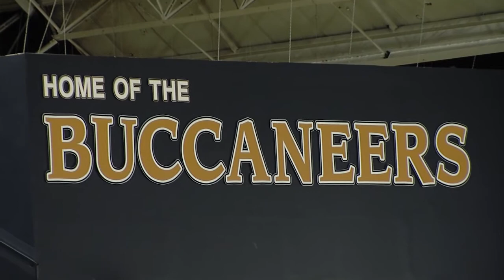ETSU Football Scrimmage #1 (Aug. 12, 2017)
The ETSU football team held its first scrimmage of fall camp on Saturday morning inside the MSHA Athletic Center.